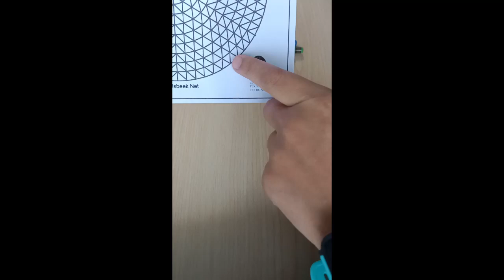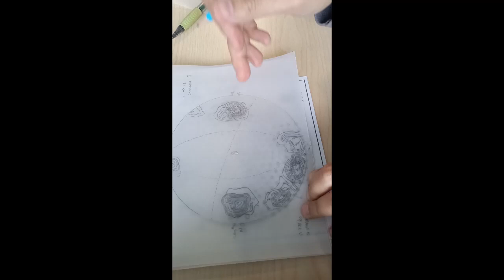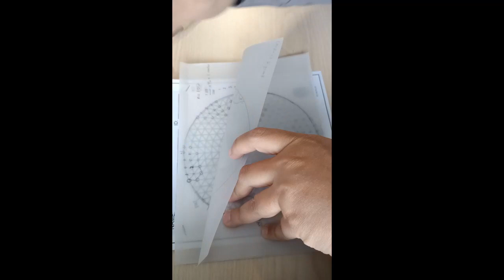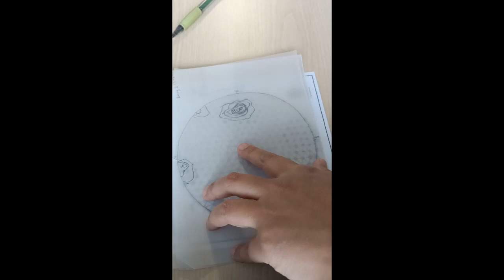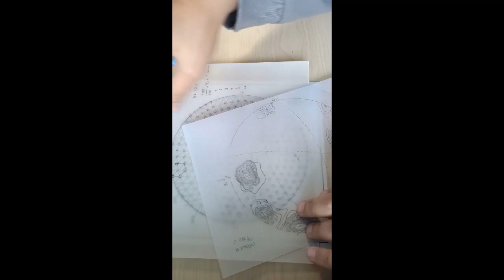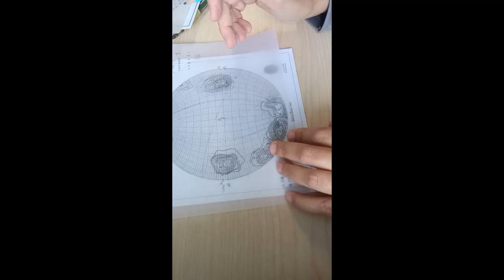Contouring Using Kalsbeek net for Stereographic Projection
After you plot your fracture data (planes or lines) on the stereonet and make poles to them, the next step is to provide contouring of the poles. The purpose of doing this contouring is to show the variation of density for the plotted data across the stereogram (Lisle and Leyshon, 2004). The video is prepared for Structural geology Lab in Petroleum Geoscience Subject at Universiti Teknologi PETRONAS (UTP), Malaysia.